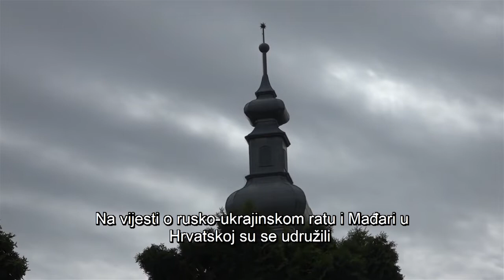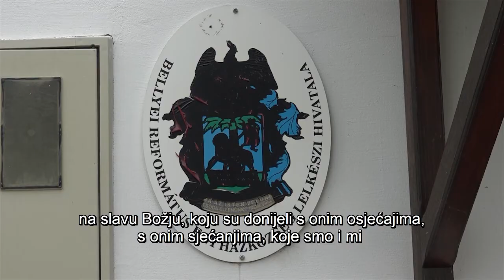DRÁVATÁJ - A horvátországi magyarok is összefogtak a kárpátaljaiak megsegítésére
Az ukrajnai háború a kárpátaljai magyar közösséget sem kíméli. Romokban az ország gazdasága, a létfeltételek katasztrofálisak, és a magyarok között is van halálos áldozat. Közösségünk is aggódva és együttérzéssel figyeli az Ukrajnában zajló eseményeket. Át tudjuk érezni a kárpátaljaiak helyzetét, hiszen még elevenen él bennünk a Honvédő háború emléke. A horvátországi magyarok is összefogtak a segítség érdekében.